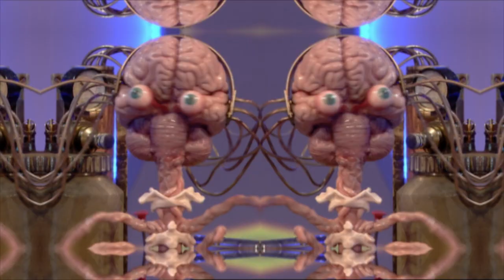CITV GOVEMBER Autumn 2015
Producer and Editor: Jo Evans
Design: Waldemar Werbel